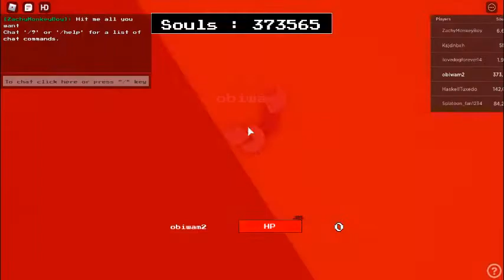Undertale Last Monster (players badge)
made by:LucasWithNoLife